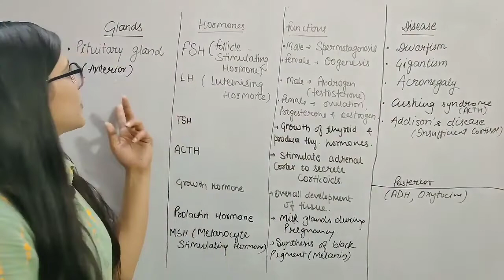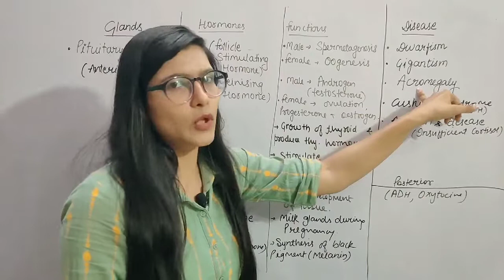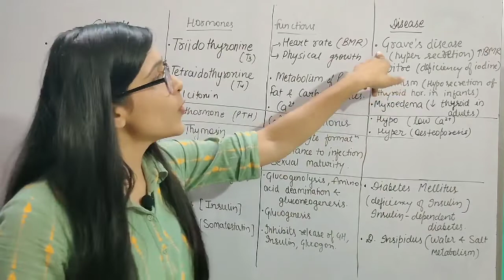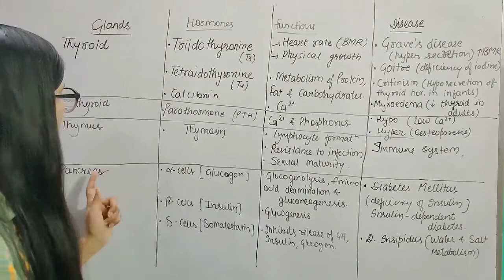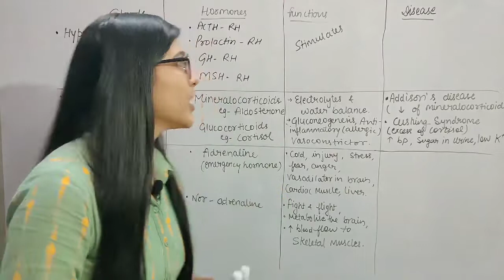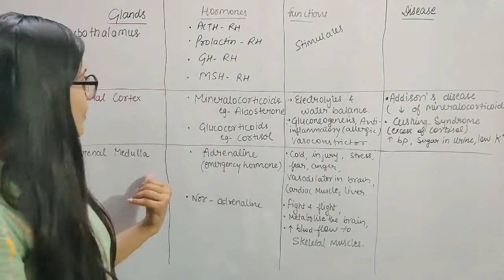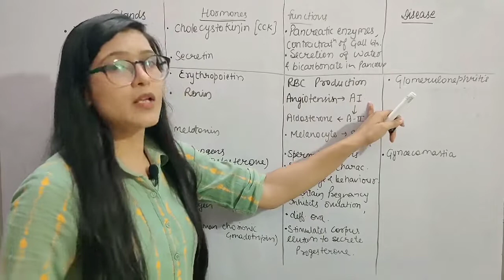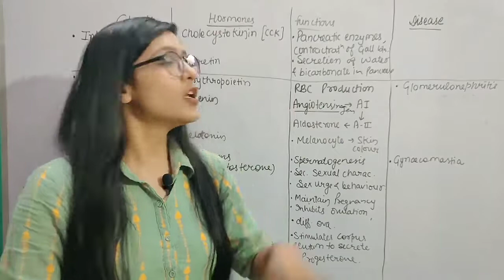Class 11th L-02 || Hormones- Functions & their Deficiency || Ch-22 || Biology || NEET || AIIMS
In this video I'll explain functions of Hormones and their Deficiency, This is ch-22  ( chemical coordination and integeration) of class 11th..